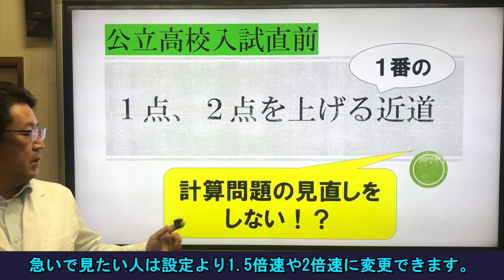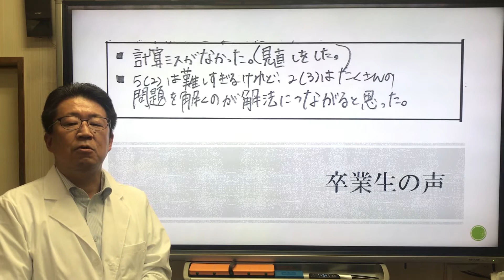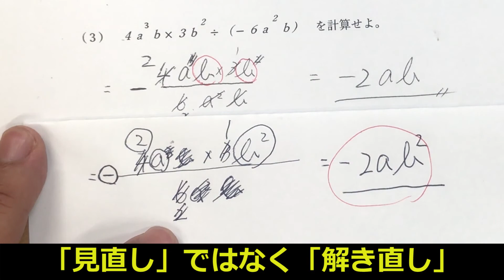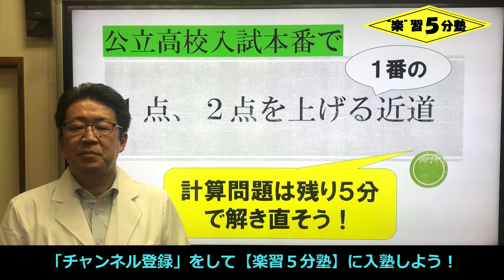【公立高校入試直前】１点、２点を上げる一番の近道（計算問題の見直しをするな！？）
今回は香川県公立高校入試直前ということで特別企画です。
入試本番で１点でも２点でも点数を上げたいですよね。その一番の近道を紹介します。当塾で長年生徒さんが実践してきて、確実に効果をあげている方法です。
ぜひ受験生に見てもらって、入試までの間に何度か練習してみてください。

１つの講義は５分前後、 覚えることもポイントをしぼって１つの講義で３個まで！（もちろん、がんばれる人向けにその他の用語や実験方法、理由についても解説しています。）
また、授業のテンポもゆっくり進めています。 （テンポが遅い、もっと速く見たいと感じる方は、設定で1.5倍速や2倍速に変更することも可能です。）